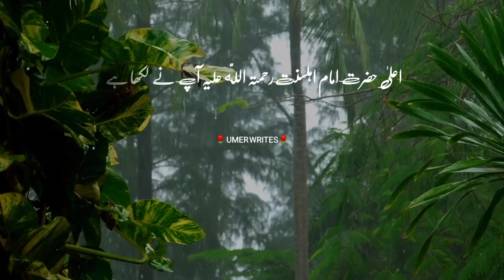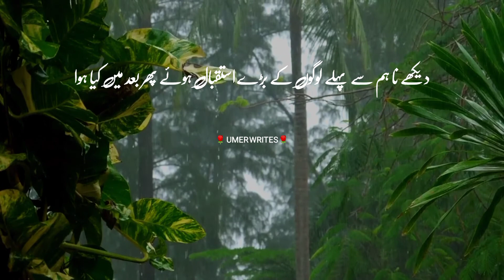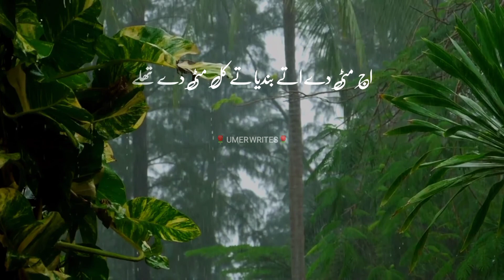Hazrat awais qarni رضی اللّه تعالیٰ عنہ ka ishqe Rasool صلی اللّه علیہ وسلم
byan peer ajmal raza qadri sahib